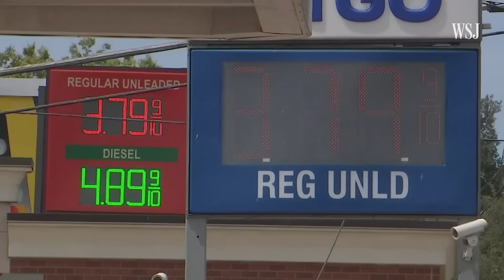How a Cap on Russian Oil Prices Could Affect U.S. Consumers | WSJ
Western allies want to punish Russian president Vladimir Putin while keeping oil flowing.

U.S. gas prices have been up and down throughout the year and now more uncertainty is on the horizon as a European Union embargo on Russian oil imports kicks in along with a price cap on crude out of Russia. WSJ explains how these moves could impact prices at the pump for Americans. Illustration: WSJ